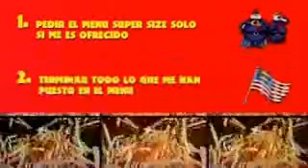Super Size Me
Presentación de la película